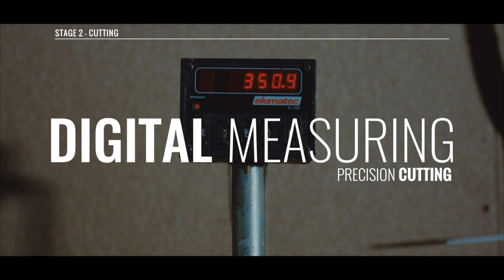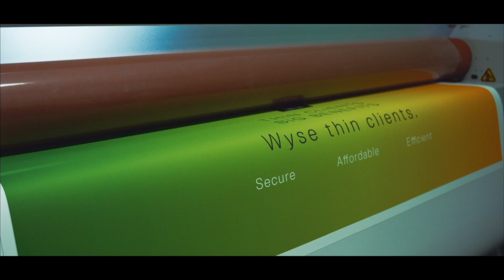UK Flight Case Manufacturer | NSP Cases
NSP Cases specialise in protection solutions, we supply thousands of flight cases worldwide on a monthly basis with our ever-expanding custom workshop. We are proud to say our cases are Made in Britain!

Our latest video takes a look around our factory as well as the process of your custom case!